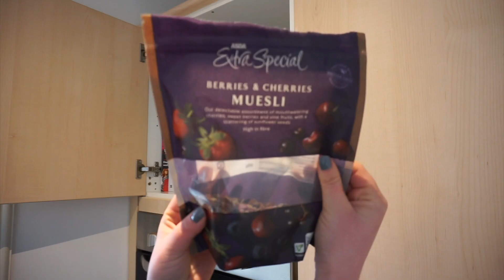I cleaned and organised EVERY CUPBOARD in my kitchen for your entertainment... (ie. quality content)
This is my life now... welcome.

DEBUT BOOK OUT NOW!
📖 PAPERBACK 📖
(or search Alyshia Ford on your local Amazon site)

🔴 Important stuff 🔴

✈ About PsychoTraveller ✈

* Links marked with * are affiliate codes/links which mean if you sign up/buy a product, at no extra cost to you, I make a little bit of money to help me maintain my channel and blog!